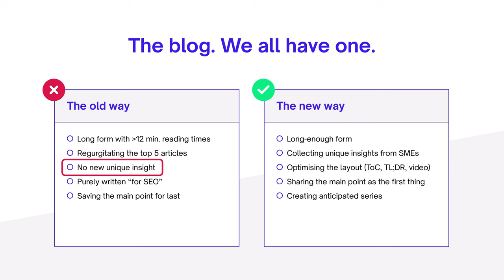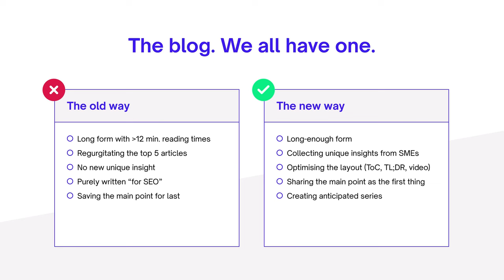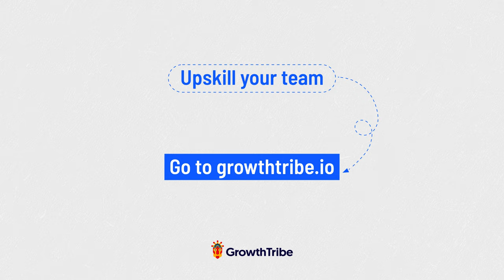Old B2B Tactics VS New B2B Marketing Tactics: Blog articles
Growth Tribe partnered with Max van den Ingh Founder & CEO @Unmuted, B2B SaaS Marketing Agency to dive into the world of modern B2B marketing.

Immerse yourself in this video, as we delve into the metamorphosis of blogging in the digital age. Transforming traditional B2B marketing tactics into powerful tools for the digital age. In this video, we dive into the art of revitalising time-honoured strategies of blog articles. Uncover the secrets of transforming traditional blogs into powerful digital assets that captivate and inform your audience. We guide you through the essentials of revitalising your blog strategy. Join us in mastering the art of modern B2B blogging and unlock the potential for enhanced audience engagement and brand authority. Embrace the digital shift and redefine B2B content practices one blog post at a time.

If you found this video helpful, make sure to hit the like button 👍, leave a comment 💬, and subscribe to Growth Tribe for more insights on digital skills: AI, growth marketing, data analytics, Leadership and innovation. 🌐

Are you ready to bring your company’s performance to the next level?

Try the revolutionary Growth Tribe learning platform, featuring 500+ hours of cutting-edge digital content. It’s the only platform you need to stay ahead of the digital game.

Under a team plan (5+ members), you can also take advantage of blended learning, combining self-paced online modules and live sessions led by expert trainers.

- Pick one of the 15 internationally recognised certificates in Growth & Marketing, Data & AI or Business & Innovation
- Choose from 75+ on-demand modules in our extensive and refreshed library
- Receive 24+ micro-learnings to stay up-to-date with the most recent professional developments in your field
- Get access to 100+ downloadable resources, including frameworks and templates
-  Receive customised learning journey specially tailored to your organisational needs
- Blind of live sessions with on-demand-modules
- Tailor solution relevant to your expertise for an effective learning experience
- Direct support from our team of digital experts
- Receive a detailed impact-focused report showcasing personal development of your employees

We would like to give a big thanks to Max for his insights and sharing his knowledge